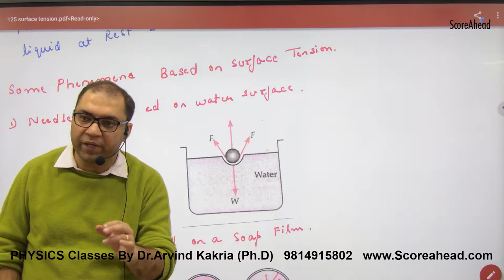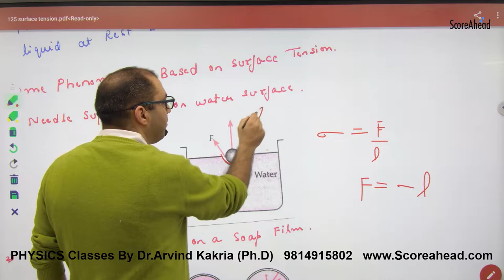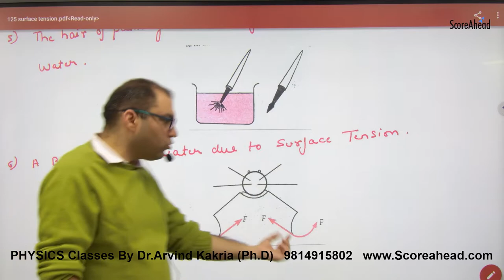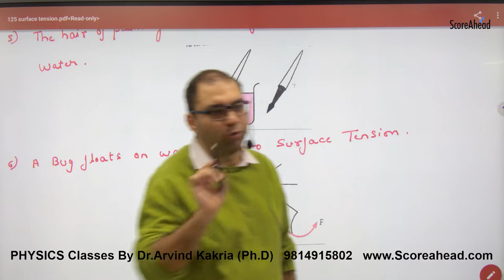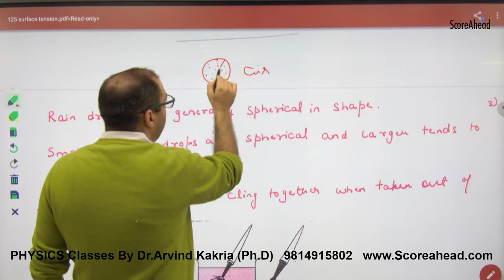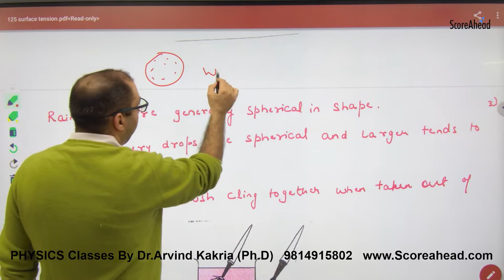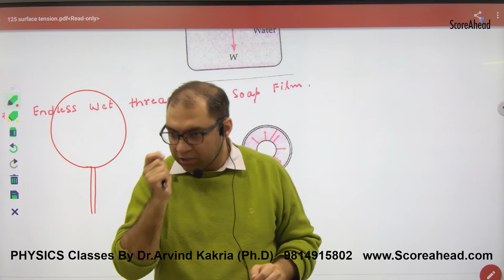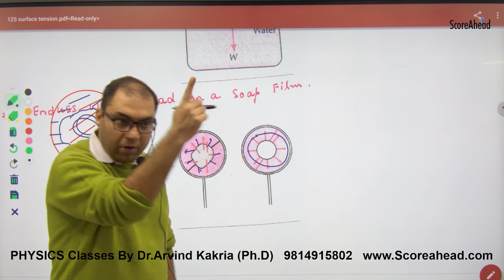275 Exmapples of Surface Tension